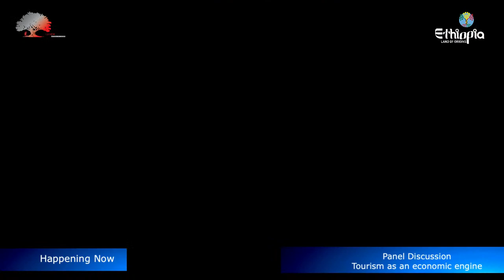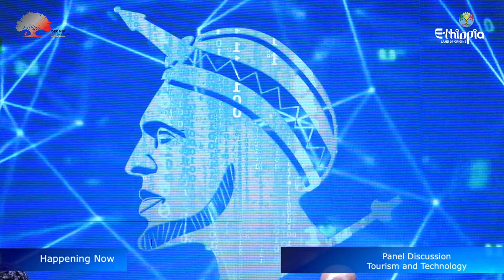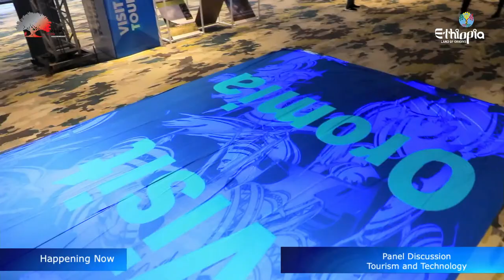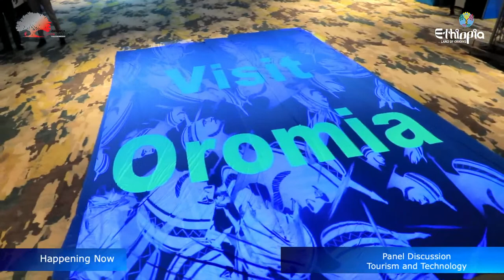𝐕𝐢𝐫𝐭𝐮𝐚𝐥 𝐄𝐱𝐡𝐢𝐛𝐢𝐭𝐢𝐨𝐧 - 𝐕𝐢𝐬𝐢𝐭 𝐎𝐫𝐨𝐦𝐢𝐚 𝐓𝐨𝐮𝐫𝐢𝐬𝐦 𝐚𝐧𝐝 𝐓𝐞𝐜𝐡𝐧𝐨𝐥𝐨𝐠𝐲 𝐖𝐞𝐞𝐤